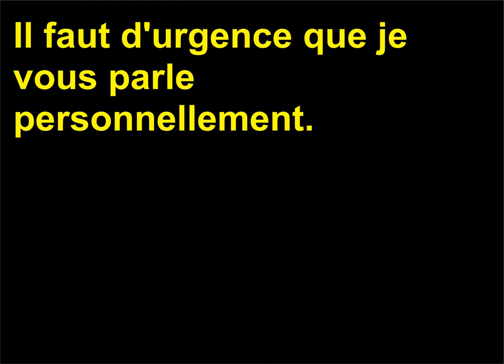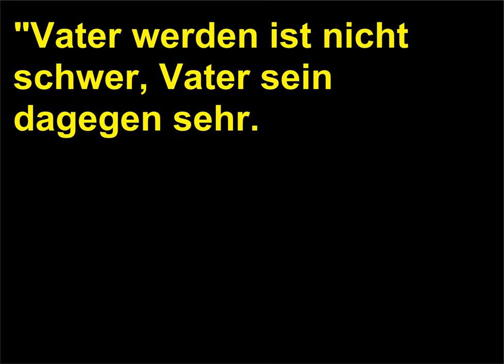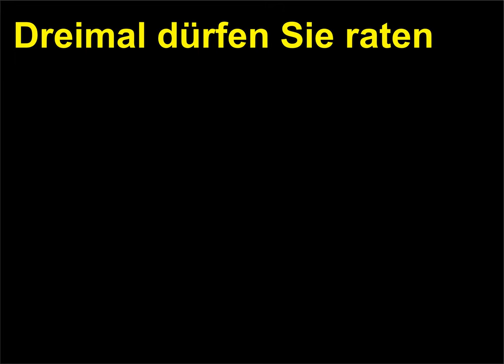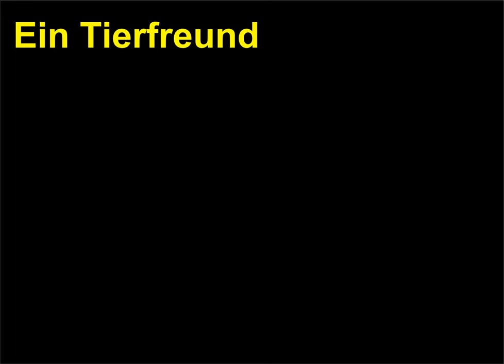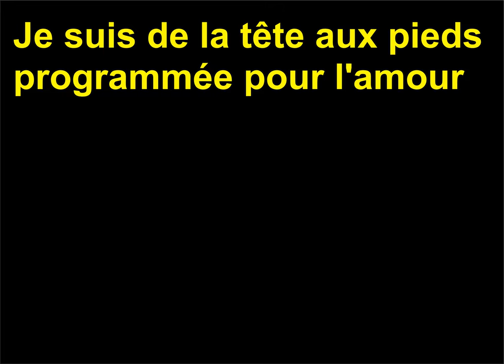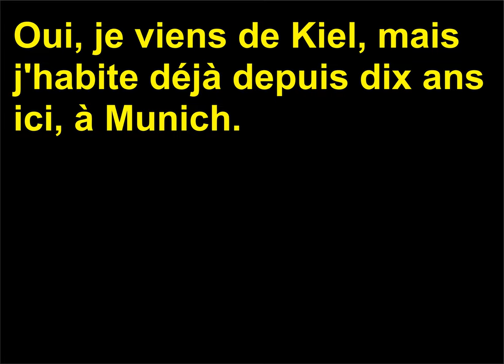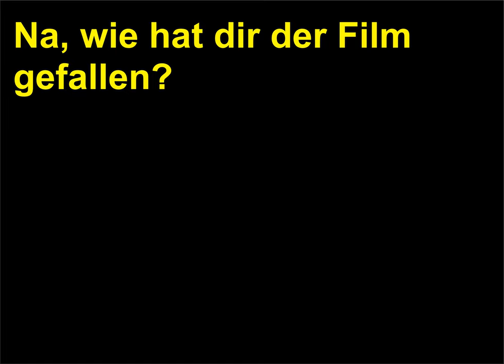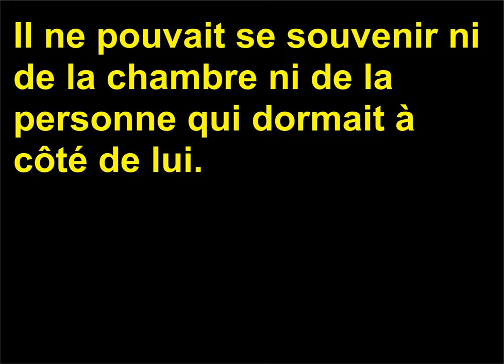Cours de Langue Francais Allemand 8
Allemand